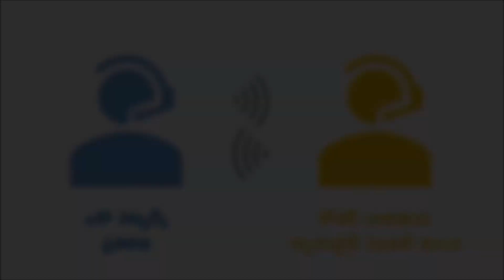COVID positive person Telephone conversation from quarantine center || Telugu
Telephone conversation of COVID positive person from quarantine center in Telugu